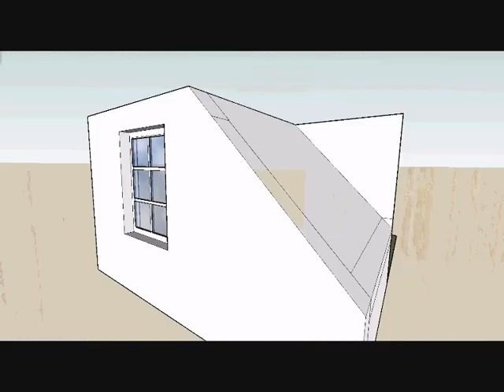Saunaplanung in einer Dachschräge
In diesem Video wird eine Saunaplanung mit Dachschräge gezeigt und anschließende fotore